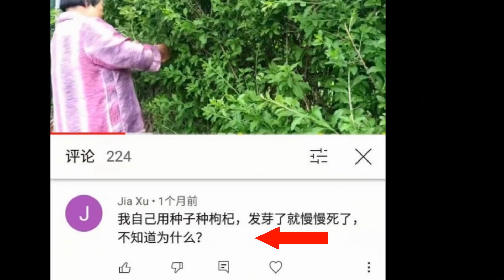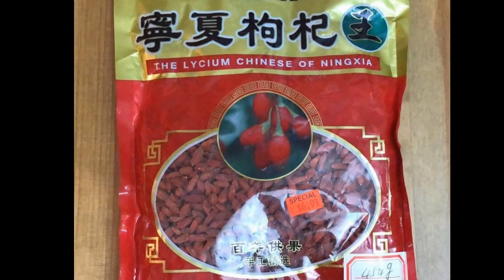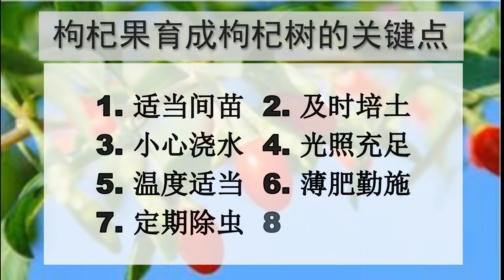店里买的枸杞果（籽）育成枸杞树，掌握这几个关键点，必成功！How to sprout goji berry seeds/Mars Hydro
枸杞果（籽）育成枸杞树，掌握这几个关键点，必成功！How to sprout goji berry seeds
枸杞是非常好的养生食材，店里买的枸杞果就可以用来种，而且种出来的是果用枸杞，自己种上一次枸杞子，以后不用再种，不用再买。多年生的植物，而且能越冬，只要掌握了这8个关键点，就能成功。

室内种葱种菜好方法，整个冬季吃不完 | How to grow green onion indoor | Mars Hydro